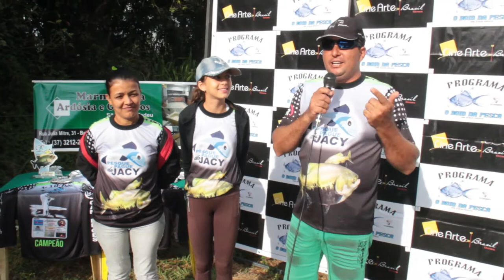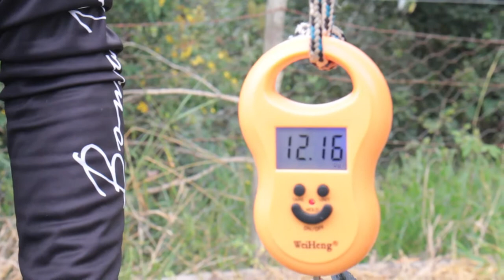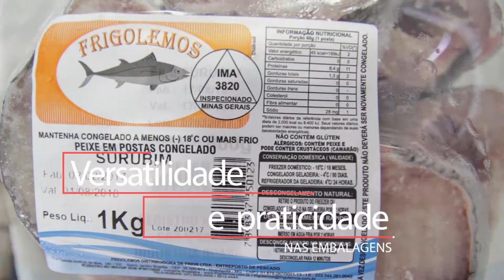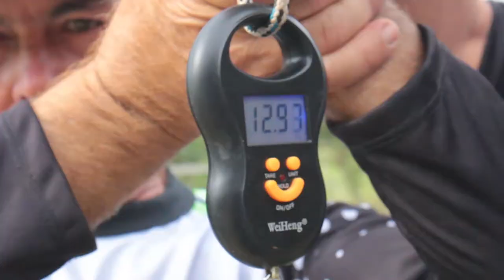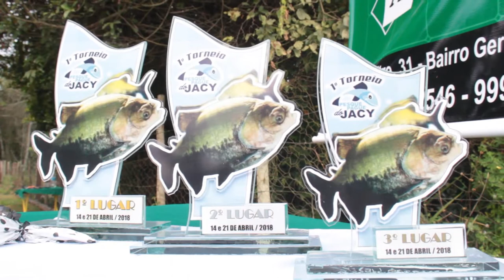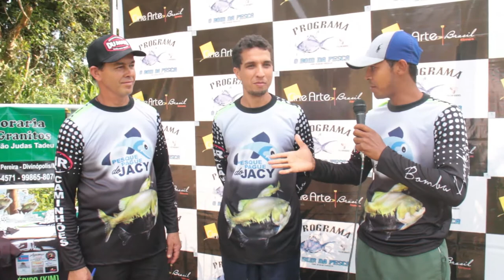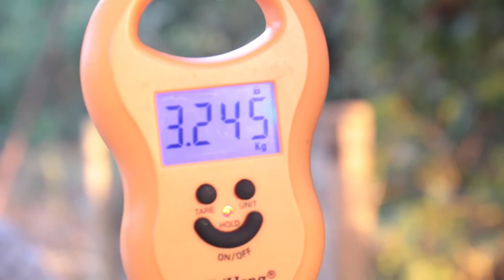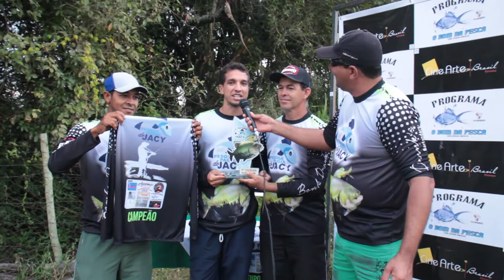O BOM DA PESCA - COM SÉRGIO FONSECA(1° TORNEIO PESQUE PAGUE DO JACI)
CINE ARTE BRASIL FILMES
AGORA E SEMPRE, EM TODOS OS MOMENTOS